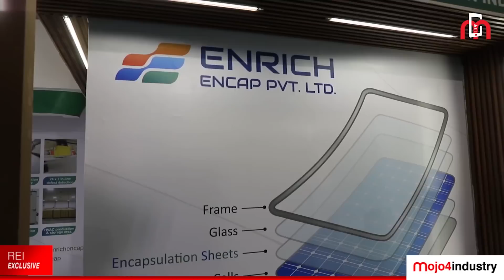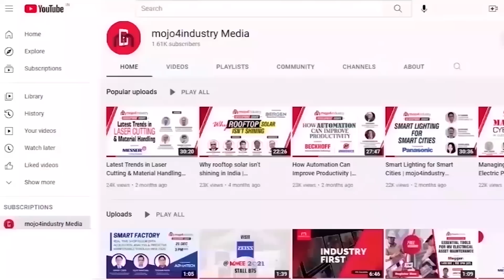Enrich Encap delivers advanced encapsulants for solar sector | Sahil Shah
Started in 2019, Indian homegrown company Enrich Encap is one of the manufacturers of advanced solar encapsulants that deliver durability, improved efficiency and high performance to solar modules.

Commenting on the company’s entry in to the niche segment of encapsulation films manufacturing, Sahil Shah, Director, Enrich Encap Pvt Ltd said, “It was a very small industry – encapsulation players were very limited and majority of the products used to be imported from China and many other European countries. So, we saw this as an opportunity for us and committed to improve the life of the (solar) panels by providing better quality PV and bringing the new technologies to India.”

He also talks about products Enrich Encap’s offering, growth plan, participation in Renewable Energy India Expo 2022 etc.